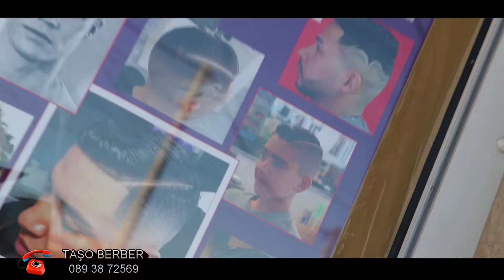TASHO TÜRKİŞ BERBER SHOP YENİ MEKYANI